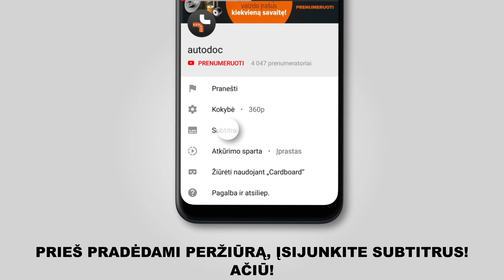Kaip pakeisti vairo traukės antgalius FIAT DOBLO 1 (223) [AUTODOC PAMOKA]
Kaip pakeisti vairo traukės antgalius FIAT DOBLO 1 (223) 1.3 Vienatūris (Minivenas) 11.2000–iki šiol [AUTODOC PAMOKA]

Vairo traukės antgalius traukė automobiliuose FIAT Siena - 12.2009) / FIAT Palio I Hatchback - 2001) / FIAT Doblo I Estate - 2004) įprastai keičiami pagal identišką algoritmą. Tačiau gali būti tam tikri skirtumai, atsirandantys dėl transporto priemonės konstrukcijos ypatumų.

🔝 TOP prekės ženklai, kurie gamina vairo traukės antgalius: KAMOKA, MAPCO, VAICO, FEBI BILSTEIN, A.B.S., LEMFÖRDER, TOPRAN.

Įrankiai, kurių jums reikės vairo traukės antgalius keitimui:
- vielinis šepetys
- WD-40 purškalas
- varinis tepalas
- smūginė ratų galvutė nr.17
- dinamometrinis raktas
- sriegiklio laikiklis
- atramos guolių nuėmėjas
- slankmatis
 rato atrama